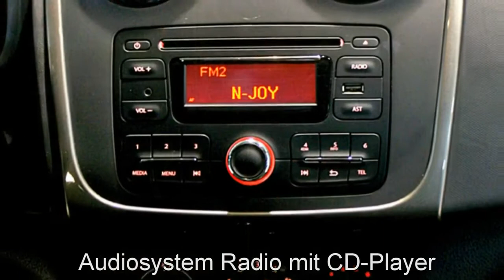Dacia Logan MCV Autohaus S&K